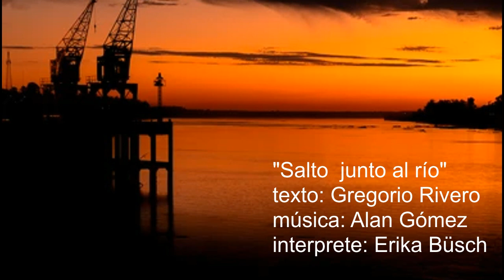"Salto junto al río": Erika Büsch texto: Gregorio Rivero, música: Alan Gómez.